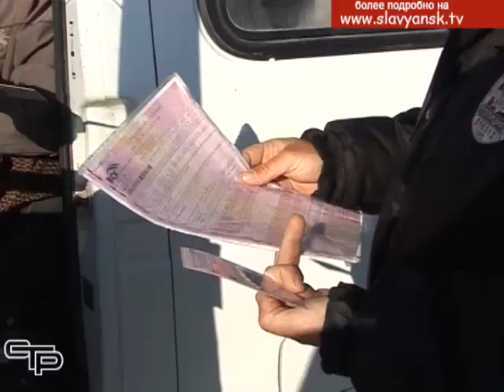Усилены меры по предупреждению нарушений правил дорожного движения водителями автобусов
На территории Краснодарского края, в том числе и в Славянском районе, усилены меры по предупреждению нарушений правил дорожного движения водителями автобусов.